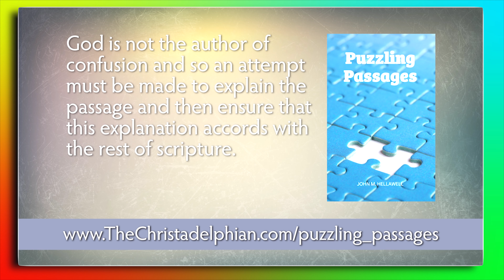'Puzzling Passages' By John Hellawell A new publication from the Christadelphin Office b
Available in Paperback or e-book

Some passages in scripture are difficult to understand or seem to be at variance with other passages. God is not the author of confusion and so an attempt must be made to explain the passage and then ensure that this explanation accords with the rest of scripture. As with a jigsaw puzzle, a piece may fit but if it does not harmonise with the overall picture then it evidently is the wrong piece. This book attempts to provide explanations for some of the puzzling passages in the Bible.

 Watch this video by the author, John M.Hellawell, introducing his new book.